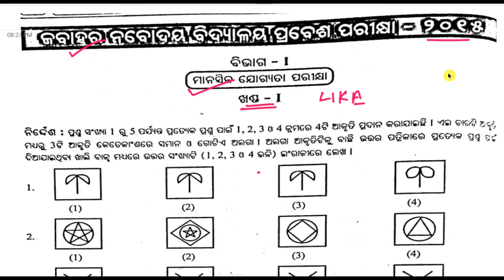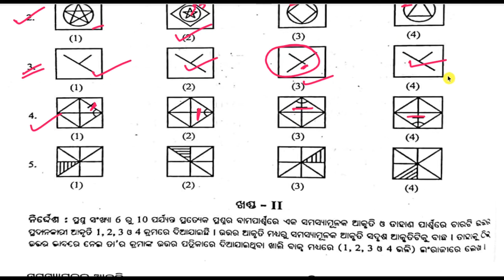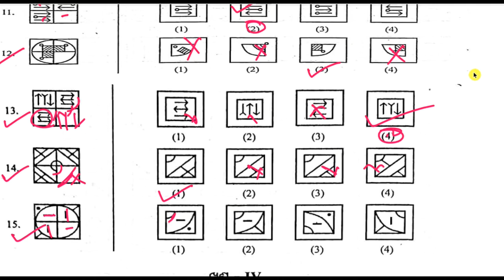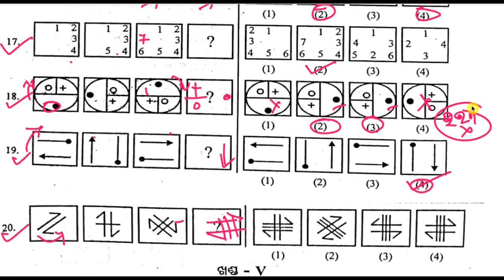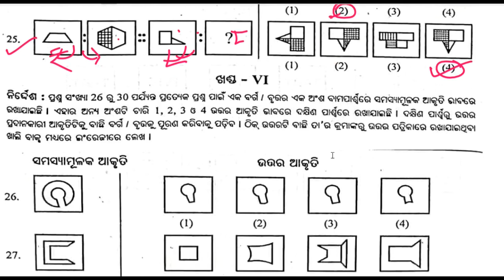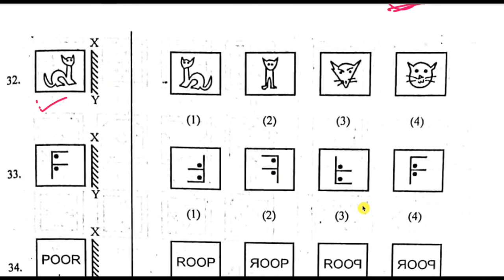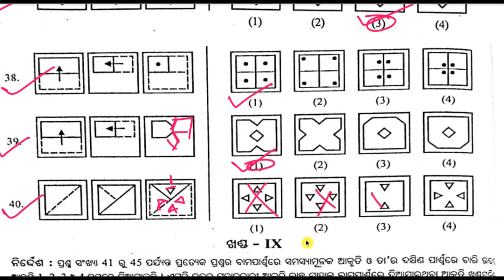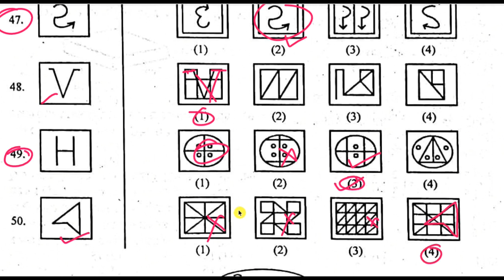Mental Ability Practice | Set-2015 |ମାନସିକ ଦକ୍ଷତା ପ୍ରାକ୍ଟିସ ସେଟ-2015 | ନବୋଦୟ ପ୍ରବେଶ ପରୀକ୍ଷା 2021👩👩👩👩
Mental Ability Practice Set-2015
ମାନସିକ ଦକ୍ଷତା ପ୍ରାକ୍ଟିସ ସେଟ-2015
ନବୋଦୟ ପ୍ରବେଶ ପରୀକ୍ଷା 2021👩👩👩👩👩
Navodaya Mental Ability Practice Set-2015
ନବୋଦୟ ପ୍ରବେଶ ପରୀକ୍ଷା ମାନସିକ ଦକ୍ଷତା ଅଭ୍ୟାସ ସେଟ୍ | 2015
ଏହି ଭିଡ଼ିଓ ରୁ ପିଲାମାନେ ନବୋଦୟ ପ୍ରବେଶିକା ପରୀକ୍ଷା 2015 ପ୍ରଶ୍ନ ପେପର ସମାଧାନ (ମାନସିକ ଦକ୍ଷତା ) ଶିଖିବେ I
2017